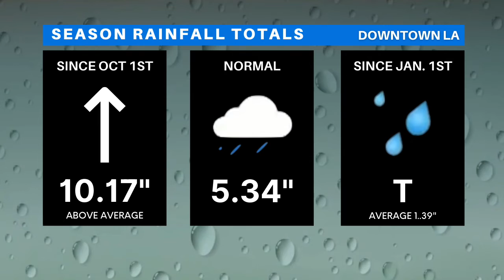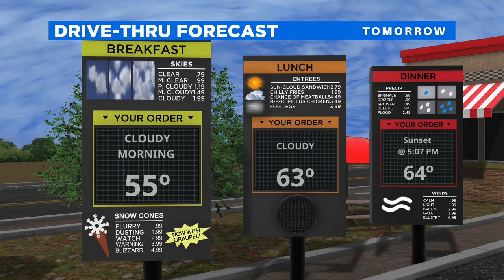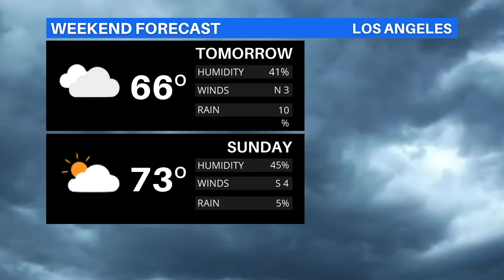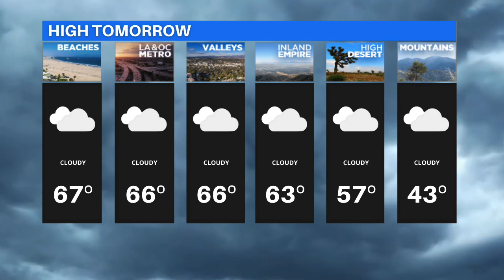iOMAR WEATHER JANUARY 14